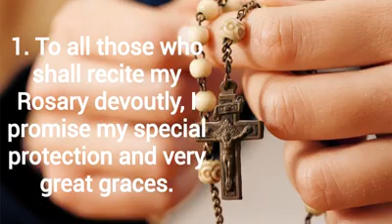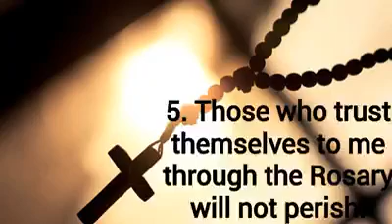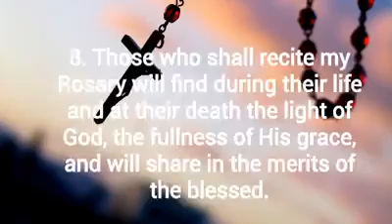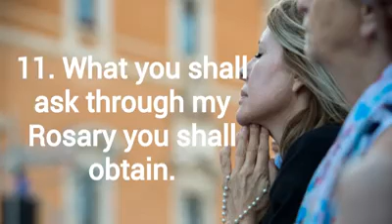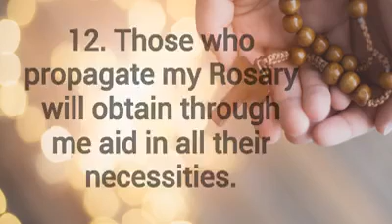the most Holy Rosary & its gifts